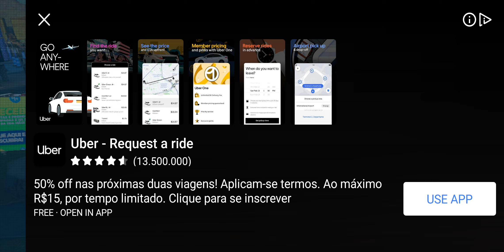New Car Ride part. 2